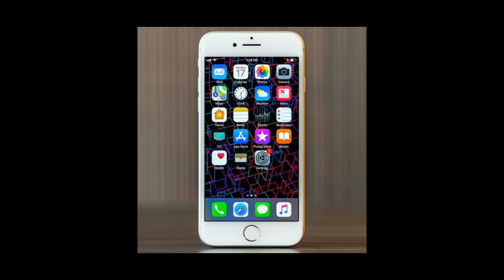Iphone 8 ringtone remix